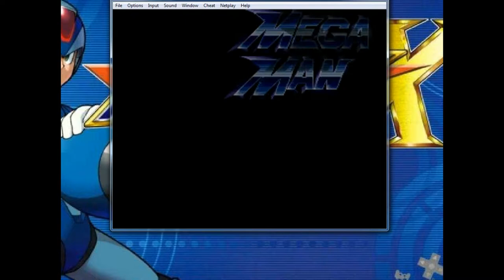Megaman X (SNES) #1 - Iniciando o jogo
Megaman X, de Super Nintendo
Começando esse role maravilhoso desse jogo maravilhoso!